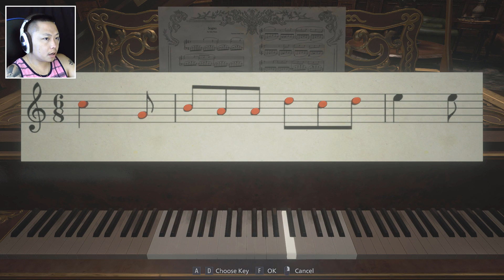LADY DEMITRESCU IS THE DEFINITION OF CATFISHING | Resident Evil Village Episode 4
Lady Demitrescu is on the loose and is out for blood since we slayed her 3 daughters who are weak to the cold. We find out later that her true form is.